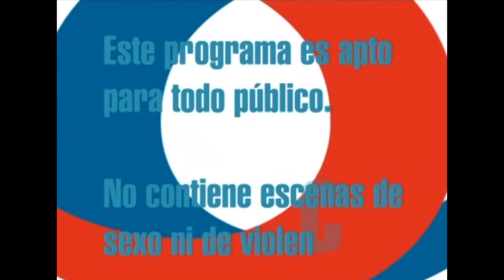La Capital con Lucho Garcia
La Capital es un Magazín musical del canal Asoamigos Televisión con notas de interés, curiosidades y música popular.

Los nuevos artistas, las nuevas composiciones musicales y las noticias de actualidad están aquí en La Capital.

Presentado por:

Jesus Mahecha Beltràn.

Dirección General.

Diego. A.Liévano.P.

Comercialización:

Nancy Moreno.

2017.